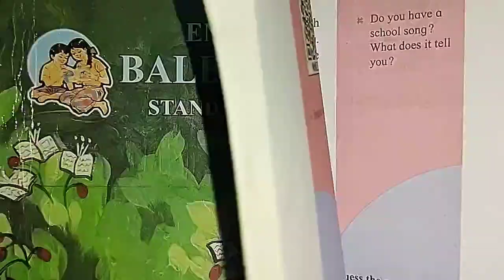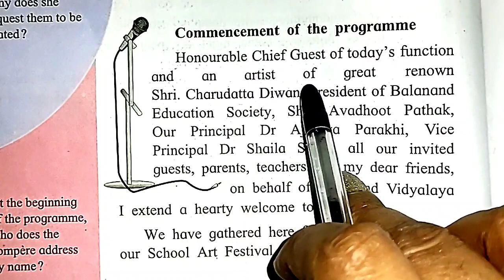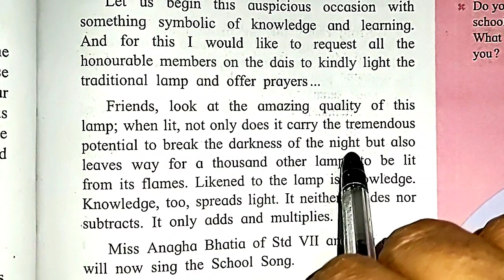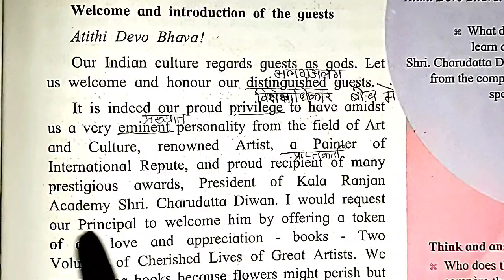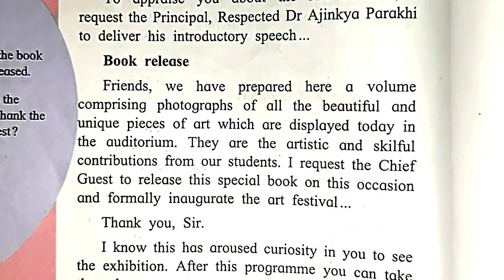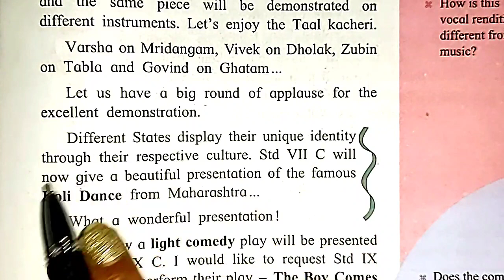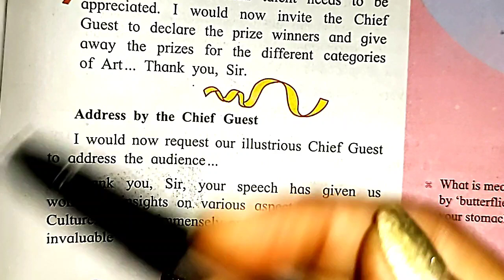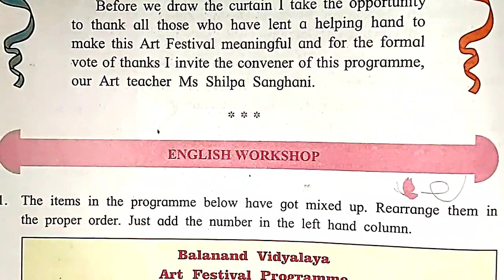7th std, ENGLISH ☺️ 3.2. COMPERE A PROGRAMME 👍 EASILY EXPLAINED IN HINDI AND ENGLISH ☺️ SUBSCRIBE 🔔⏩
FREE EDUCATION FOR ALL 😀 SUBSCRIBE 🔔 NOW AND FORWARD ⏩ GO TO PLAYLIST YOU WILL BE ABLE TO SEE ALL SUBJECT VIDEOS WITH SOLUTIONS OF QUESTIONS AND ANSWERS ESSAY WRITING LETTER WRITING STORY WRITING ETC AND GRAMMAR REVISION MANY MORE VIDEOS ARE EXPLAINED TO YOU VERY EASILY AND GET FULL MARK'S GUYS 👍